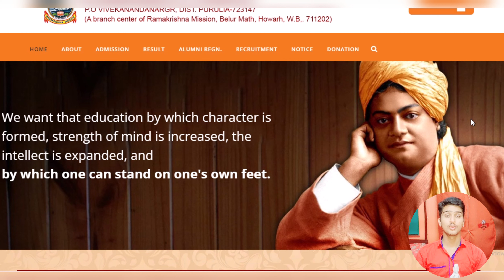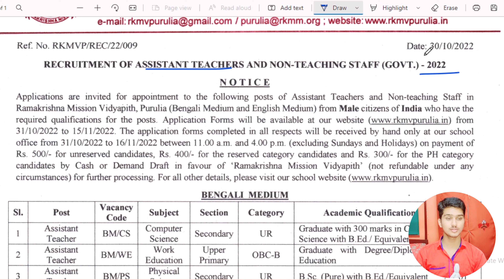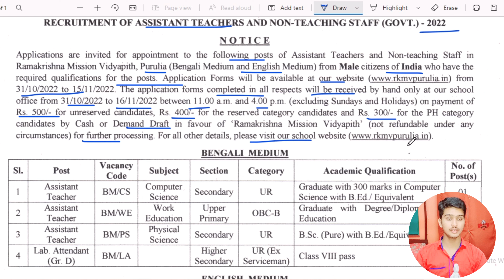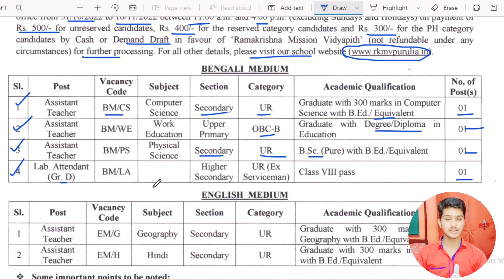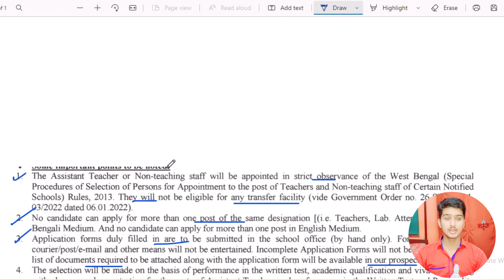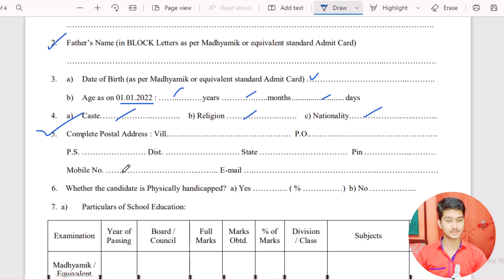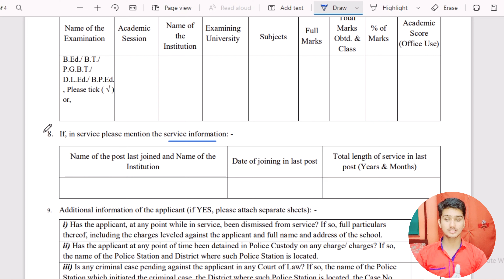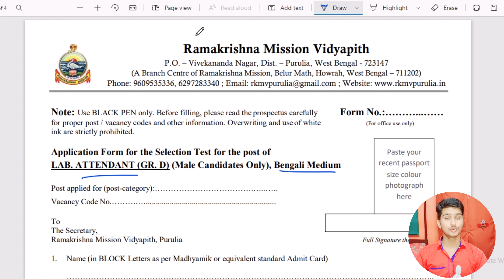Ramkrishna Mission Teacher Recruitment 2022 | The Way Of Education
𝐏𝐫𝐞𝐯𝐢𝐨𝐮𝐬 𝐕𝐢𝐝𝐞𝐨 𝐋𝐢𝐧𝐤 :: 👇👇

1.. ⛔ আন্দোলনে চাকরি নয় বললেন শিক্ষা মন্ত্রী | TET Exam 2022 | Recruitment Scam | Primary TET Scam 2022

2.. SBI CBO Notification 2022 | SBI CBO Recruitment 2022 | Job Vacancy 2022 | The Way Of Education

6.. Visva Bharati University Merit List Published 2022 | VBU Admission 2022 | The Way Of Education

7.. WB Staff Nurse Recruitment 2022 | WB Health Recruitment 2022 | Job Vacancy 2022|The Way Of Education Link :-

8.. টেট উত্তীর্ণদের বিশেষ বার্তা পর্ষদের, কি বললেন পর্ষদ সভাপতি ?

9.. Vidyasagar University Recruitment 2022 | Latest Govt Job Vacancy In West Bengal | The Way Of Education

10.. ৬ প্রশ্ন ভুল মামলায় বিচারপতি Abhijit Gangopadhyay এর নির্দেশকে চ্যালেঞ্জ | Recruitment Scam | Primary TET Scam 2022

11.. WB Primary TET 2022 EVS Class - 5 | প্রাইমারি টেট পরিবেশ ক্লাস | Primary TET Prepration 2022 | TET

12.. ⛔ বাতিল হল চাকরি ! কাদের কাদের চাকরি বাতিল হয়ে গেল ?

13.. WB Primary TET 2022 Step By Step Online Form Fillup Process | Primary TET Form Fillup 2022

14.. Primary TET Form Fill Up 2022 Last Date | Primary TET Form Fillup 2022 | Primary TET | The Way Of Education Link :-

15.. IIT Kharagpur Recruitment 2022 | Latest Govt Job Vacancy In West Bengal | The Way Of Education

𝐘𝐨𝐮𝐫 𝐐𝐮𝐚𝐫𝐫𝐢𝐞𝐬 ::  👇👇

Ramkrishna Mission Teacher Recruitment 2022
RKM Teacher Recruitment 2022
Purulia Ramkrishna Mission Recruitment 2022
Ramkrishna Mission Non Teaching Staff Recruitment 2022
Ramkrishna Mission New Vacancy 2022
Ramkrishna Mission

👉👉 𝐕𝐢𝐝𝐞𝐨 𝐂𝐡𝐚𝐩𝐭𝐞𝐫 ::

00:00 Intro
00:20 Subject Matter
10:55 Ending